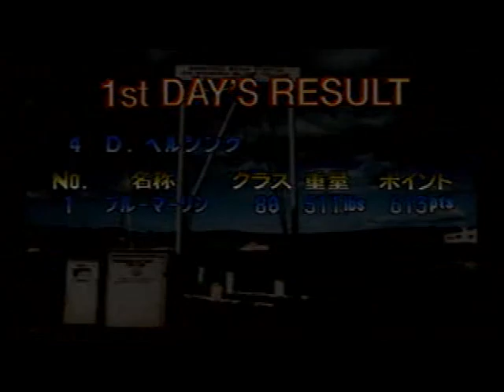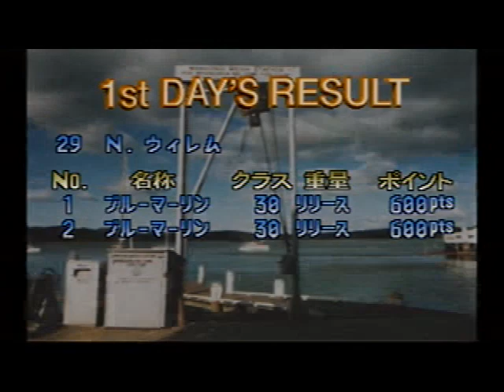松方弘樹のワールドフィッシング （3）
発売元：MEDIAQUEST / メディアクエスト （SEGASATURN）
　　　　　【トーナメント】
[ 0:25 ] ビルフィッシュトーナメント
今回から「BILLFISH TOURNAMENT」に参加です
「松方弘樹」さんからトーナメントの詳しい説明もあります
[ 2:56 ] タックルとポイントセレクト
今回はトーナメント1日目です釣っている松方さんの姿がかっこいいです

【 松方弘樹のワールドフィッシング 】再生リスト